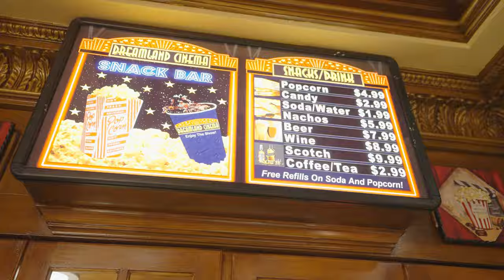22 Tudor Rose Terrace, Mahwah, NJ 07430 I Joshua M. Baris I NJLux.com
Welcome to this custom built 7 bedroom, 7 full and 4 half bath French inspired Chateau situated atop the sought after Rio Vista community in Mahwah with stunning views of the Ramapo Valley. No expense was spared in this approximately 20,000 square foot home crafted with attention to detail and using only the highest quality finishes throughout, including marble, stone and Brazilian Cherry wood.

Enter through the 2-story foyer to find formal living and dining rooms, a great room, library, Chef’s gourmet eat-in kitchen, family room, sun room and so much more.

This magnificent estate is also perfect for entertaining with a full, finished lower level that features a ballroom, second kitchen, exercise room, a 12-person home theater, billiard room, wet bar and a guest bedroom suite.

The private, meticulously landscaped backyard was made for relaxation with in-ground pool, jacuzzi, a fire pit, and covered patio.

This home is truly a must see!

See the link below for more information on this incredible property!

@NJLUX ON ALL SOCIALS